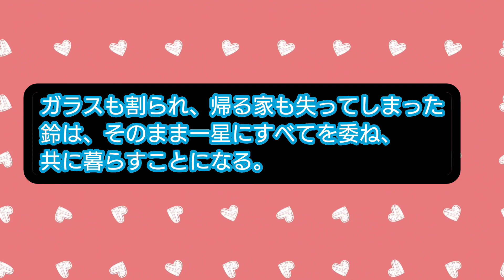【2分半でわかる星降る夜に】吉高由里子呆然！？北村匠海ついにプロポーズ！？"あの男"ついに現る！？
Otologic
●URL